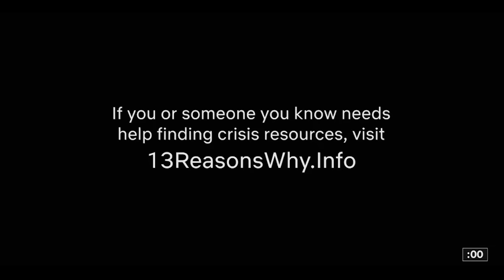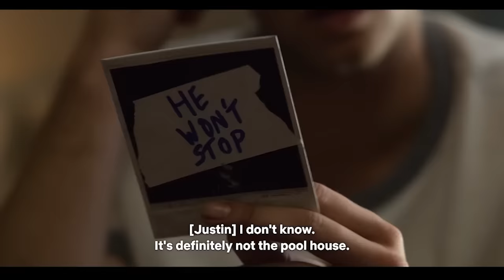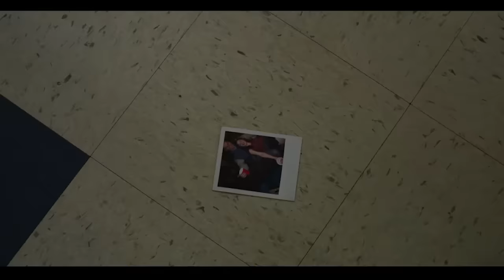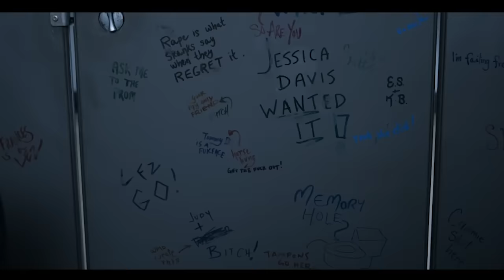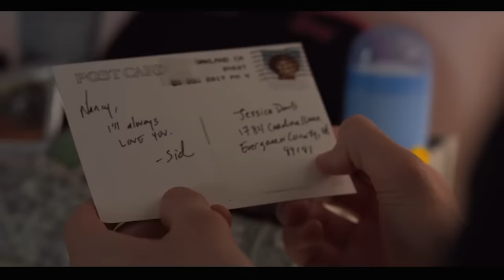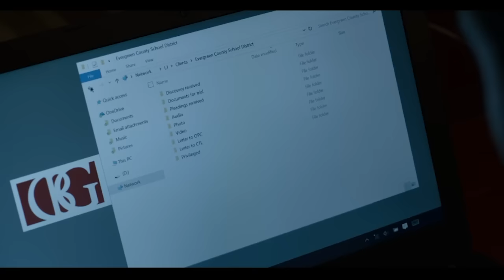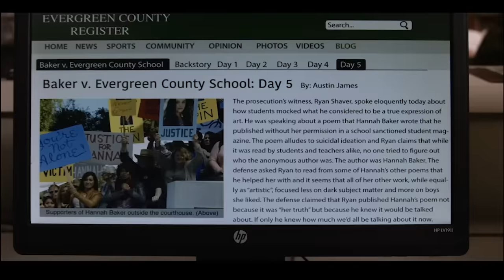Worse than you Thought | An Autopsy of 13 Reasons Why Season 2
RIP on the vague title - I wanted to call this video "How Netflix Exploited a School Shooting" but YouTube would have cucked the reach so hard.

I finished this video still feeling like I had loads to say so I'll try to save those notes for part 3! Bizarrely this video came in only 20 seconds shorter than the last one - apologies on that, I'll make sure to add 20 seconds to the next one :(

Songs by section:
Mr Porter: Wishful Thinking - Silent Hill 2 OST
Alex Standall: A World of Madness - Silent Hill 2 OST
Justin Foley: Promise Reprise - Silent Hill 2 OST
Zach Dempsey: Fermata in Mystic Air - Silent Hill 2 OST
Jessica Davies - Laura Plays The Piano - Silent Hill 2 OST
Courtney Crimsen - Forest - Silent Hill 2 OST
The Bakers - Save - Silent Hill 2 OST
Marcus Cole - End Of Small Sanctuary - Silent Hill 3 OST
Ryan Shaver: A Stray Child - Silent Hill 3 OST
Bryce Walker: Never Forgive Me Never Forget - Silent Hill 3 OST
Tyler Down: Please Love Me...Once More - Silent Hill 3 OST
Clay Jensen: Casual Background - Silent Hill 3 OST
Hannah Baker: Rain Of Brass Petals - Silent Hill 3 OST

00:00 Introduction to Season 2
03:06 Addressing Comments from the last video
06:19 Shedding a Light on Difficult Topics
07:59 The Premise of Season 2
08:33 Mr Porter & Making Things Right
13:22 Alex Standall & Rediscovering yourself
20:10 Justin Foley & Overcoming Addiction
26:27 Zach Dempsey & Standing up for Yourself
29:32 Jessica Davies & Victimhood
36:45 Courtney Crimson & Telling your Truth
39:49 The Bakers & Moving on Alone
40:59 Marcus Cole & The Politics of Morality
42:11 Ryan Shaver & The Bystander Effect
44:28 Chlöe Ryan & Escaping Abuse
51:34 Bryce Walker & Writing the Rapist
56:20 Tyler Down & Baiting the Worst Subplot
1:02:47 Clay Jensen & Actually just being the Worst
1:06:02 Hannah Baker & Destroying a Character for Drama